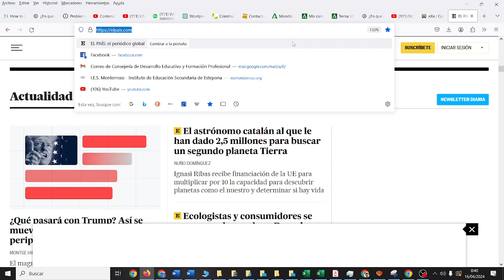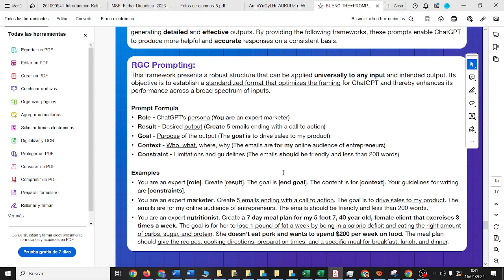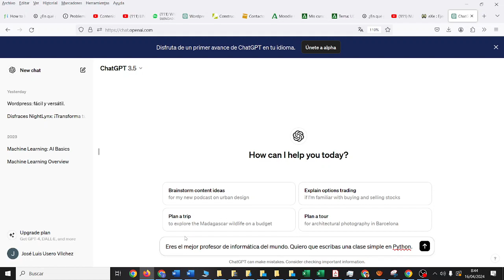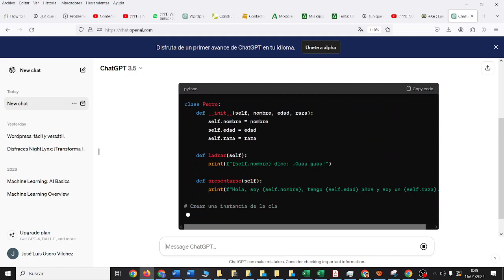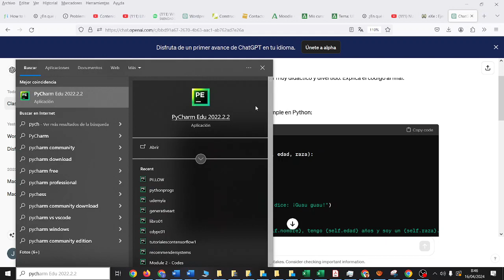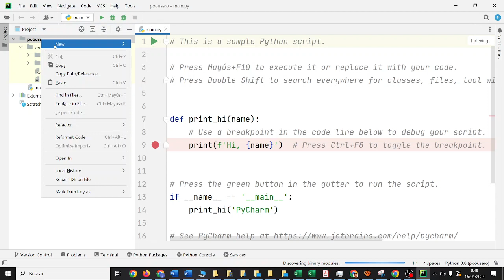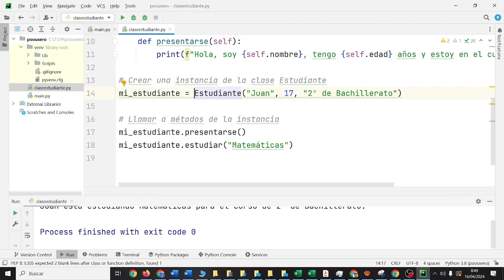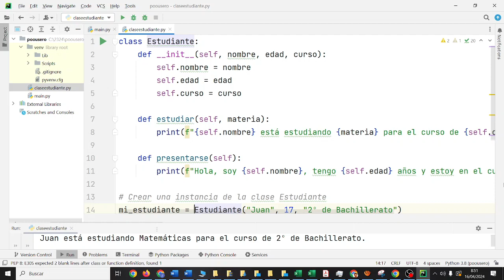Clase Estudiante en Python ChatGPT Programación Orientada a Objetos TIC 2 Bach IES Monterroso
Clase Estudiante en Python Uso de ChatGPT Programación Orientada a Objetos TIC 2 Bachillerato IES Monterroso